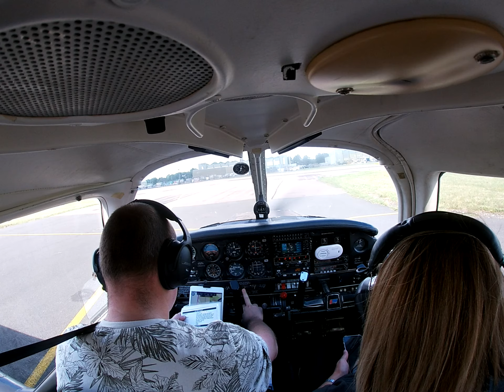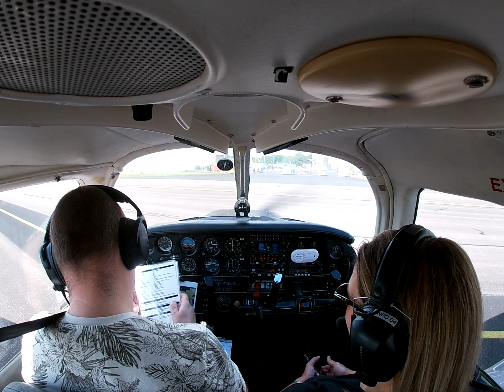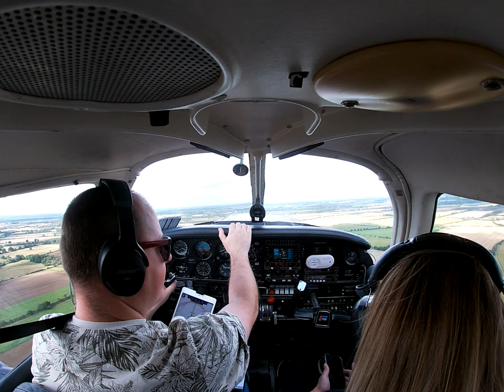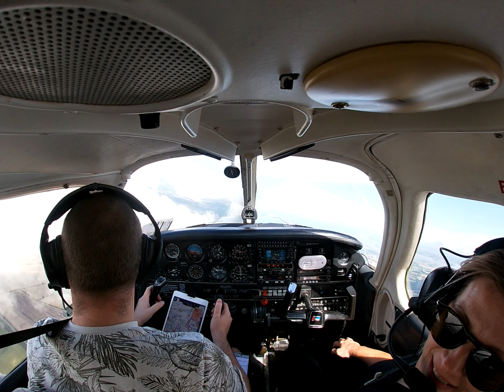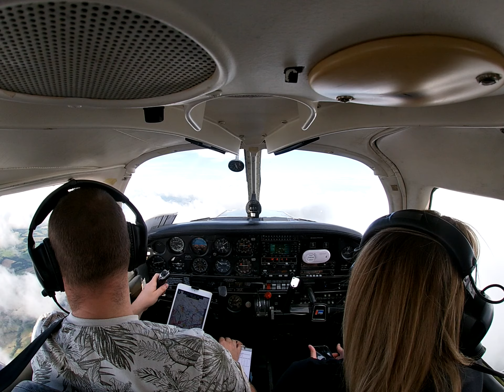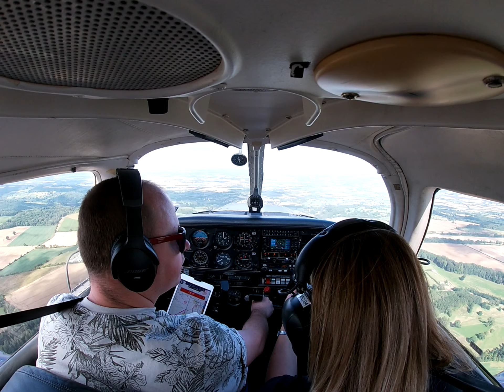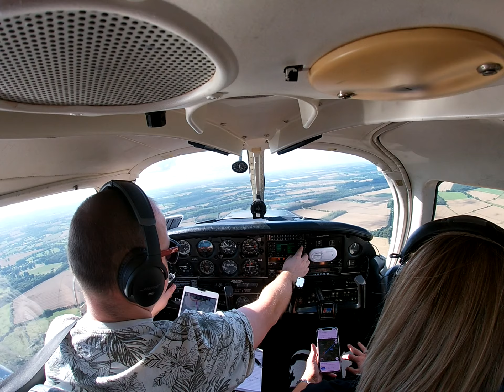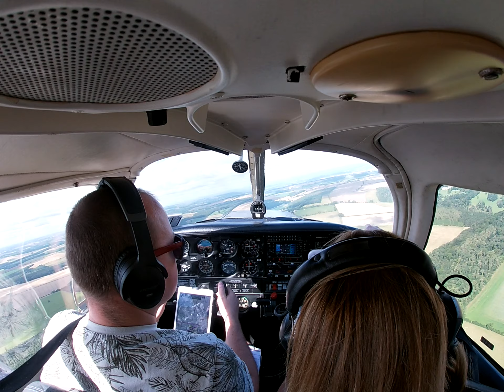G-BNRG EGVN RAF Brize Norton Local Flight 03/08/23